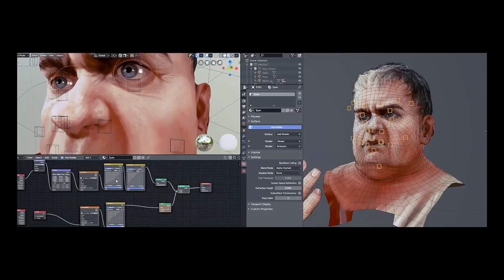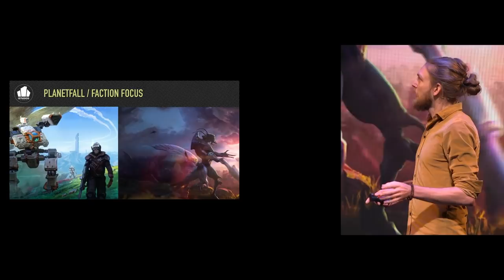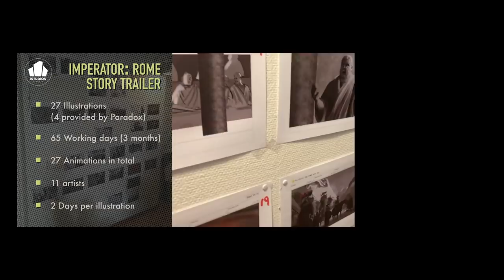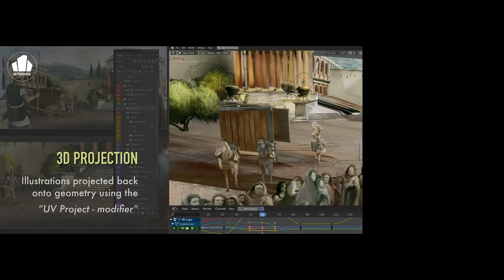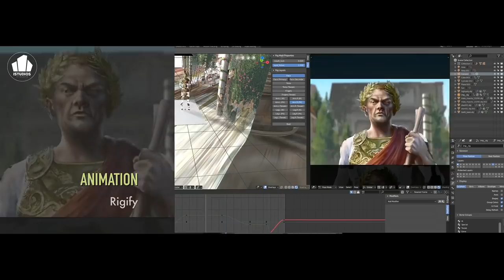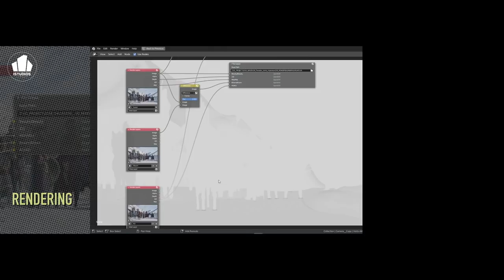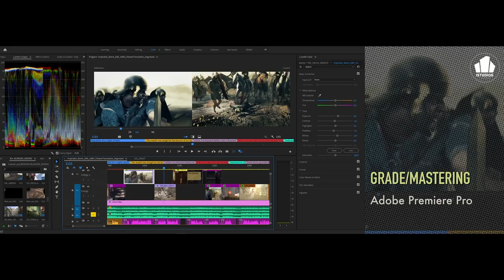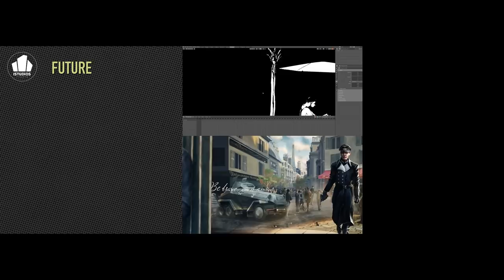Blender In high end Game Trailer production - Henrik Svilling